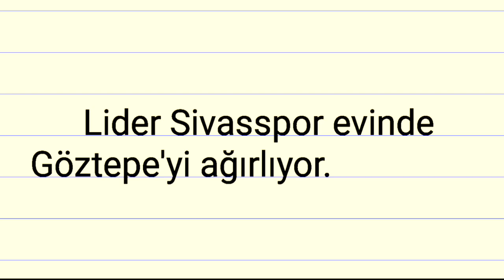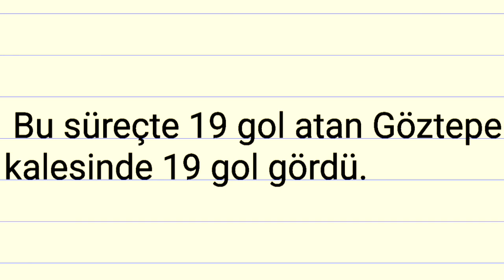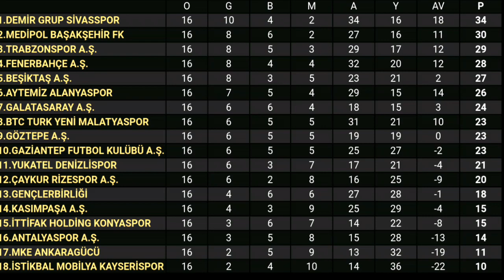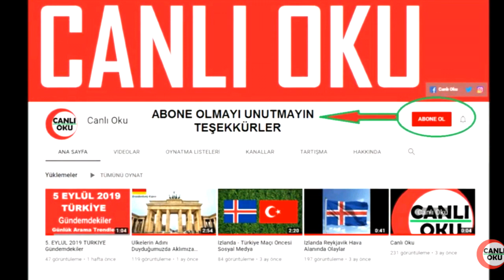Sivasspor - Göztepe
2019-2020 Sezonu Süper Lig 17. hafta maçı öncesi bazı bilgiler.